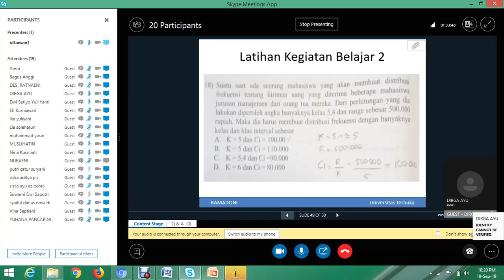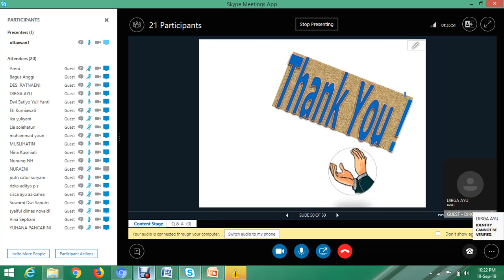2019 2 Statistika Ekonomi UTT OL1 19092019 2